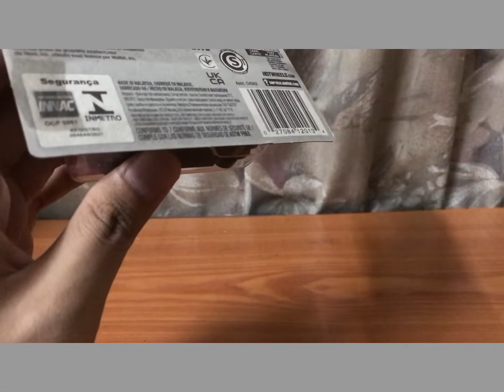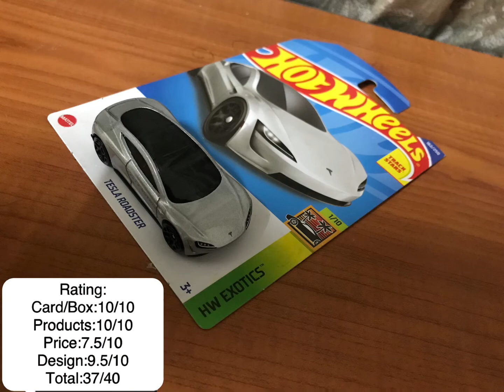Unboxing Hot Wheels Tesla Roadster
Hello and Assalamualaikum guy’s today I review the new from HW Exotics,Tesla Roadster,we show the features inside and out,it’s comes with 3 electric motors with 1242 horsepower and 10000 Nm of torque.Performance can do it as 0-100 km/h(0-62 mph) in just 1.9 seconds and the top speed is 400+ km/h(250+ mph) includes with and all wheel drive

▪️HW Exotics 1/10
▪️2022 Mainline Case H
▪️162/250
▪️Designer By Phil Riehlman

This channel and all of this diecast not suitable for children under 3 years old(36 months)